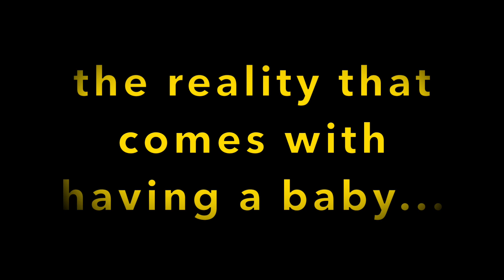Are you ready to be a parent????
on this video I explore what it means to be a father and what goes into being a parents. I speak about the finances, the environment and the reality of having a baby. it is not all that bad nor is it all roses. The experiences shared in the video are according to me and may vary from person to person, so take it with a pinch of salt. Babies are blessing from God and the bad definitely out weighs the bad in as far as raising or having a baby is concerned. I also believe that fathers should be involved as much as mothers in children's lives. In this video I also speak about the demanding nature if actually raising a baby and the financial implications that come with having a baby and it all leads to one question. AM I READY TO BE A DAD??? I am hoping that you can ask yourself the same question a decide if you are ready or not...